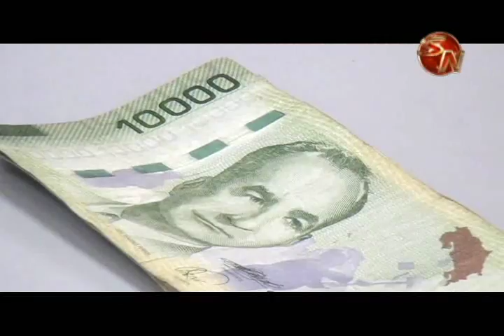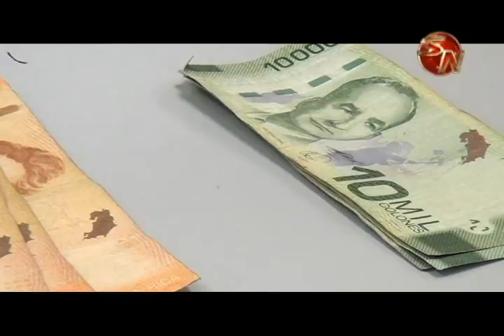Autoridades hacen el llamado para evitar ser víctima de estafas y hurtos